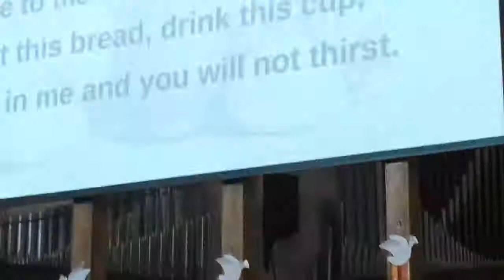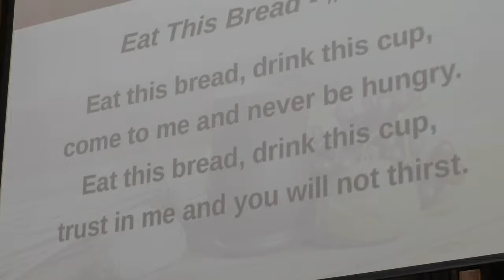Pride Sunday - "Facing Your Goliath" - June 19, 2022